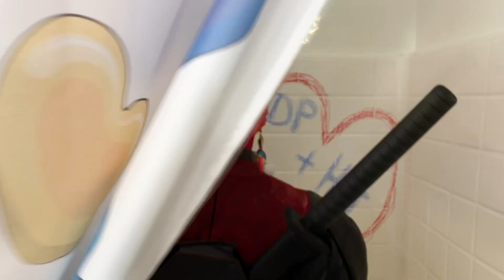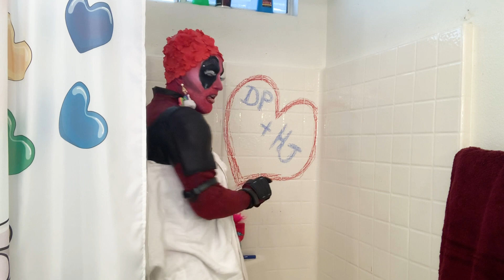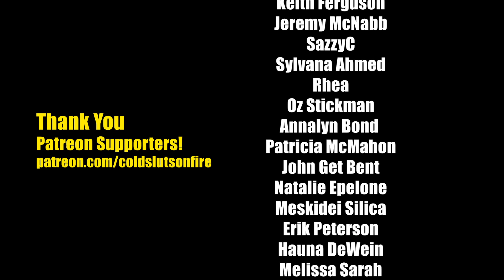Sado Trash Tales with Dragpool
Sado Trash Tales with Dragpool. Enjoy our fifth episode of Sado Trash Tales! This series highlights the various actors, crew, superheroes and supportive personnel that helped to make our show so dang fabulous!

We're continuing the series with actor and superhero Dragpool! The 7 & 1/2 foot tall drag enigma appears in two Sado Psychiatrist episodes (#5, Insatiable Inflatable & #6, Beyond The Beyond)

Check out Dragpool on TikTok: @theonlydragpool

Disasterina is the star of Sado Psychiatrist and cast member of The Boulet Brothers Dragula Season 2. Disasterina also appeared in season 3 of Dragula and both season s are available via Netflix.

Appearing in the video are Disasterina, Ave Rose, Sean Forrester, Foxie Adjuia, Antony Tadros, Clit Eatswood, Biqtch Puddin'.

Visual FX by ADDikTIVE Media

A Treyfid Rose Productions video May of 2020